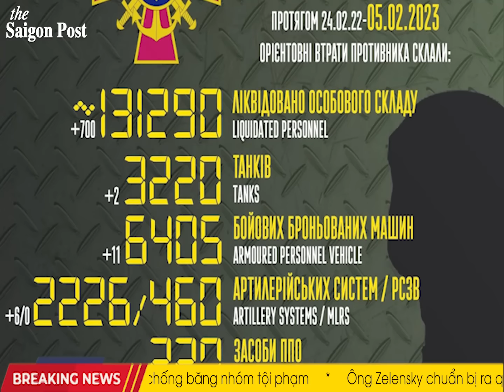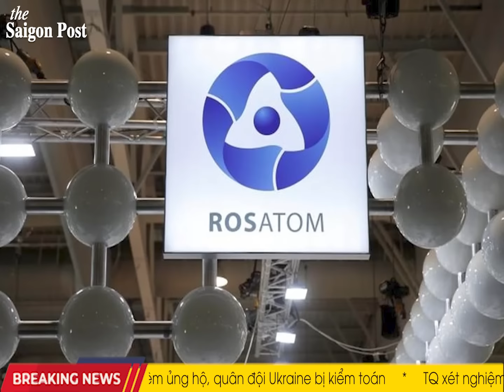CHIẾN CÔNG DỒN DẬP! Nổ lớn rung chuyển Belgorod Nga; Ugledar: căn cứ xâm lược quân hóa đống tro tàn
00:00 Headline
01:38 Ukraine biến căn cứ của Lực lượng Vũ trang Nga gần Ugledar thành đống tro tàn
02:51 Một vụ nổ mạnh đã khuấy động vùng Belgorod của Liên bang Nga
04:07 Dữ liệu về tổn thất của quân đội Nga ở Ukraine bị rò rỉ từ Điện Kremlin
05:25 Rộ tin Ukraine thay bộ trưởng quốc phòng, Kyiv trừng phạt ngành công nghiệp hạt nhân Nga
08:09 F-22 bắn hỏa tiễn siêu đắt hạ mục tiêu khinh khí cầu TQ to bằng 3 xe bus
10:19 Hai người Việt nghi mất tích trong vụ lật tàu cá ở Hàn Quốc

TUYÊN BỐ MIỄN TRỪ CÁC TRÁCH NHIỆM PHÁP LÝ:
THEO DÕI CHÚNG TÔI TRÊN